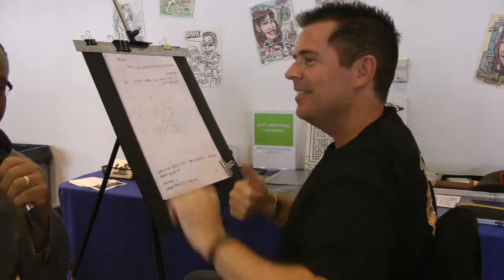How to start a caricature business with Autism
Bruce chats with caricature artist David Beresford and artist with autism about how he got started as an artist and the challenges of working as a professional artist with autism. The interview was done at the Autism Job Club Conference in Burlington in 2017. You can learn more about David on Facebook and the Autism Job Club